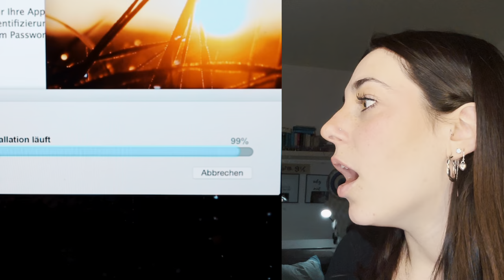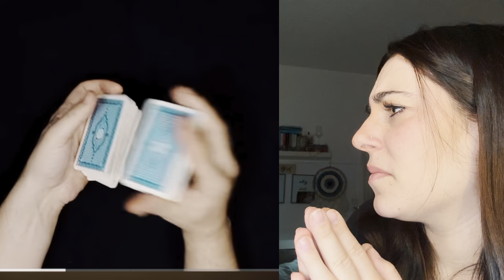PROVA A NON ARRABBIARTI GUARDANDO QUESTO VIDEO! *Difficile* 😤